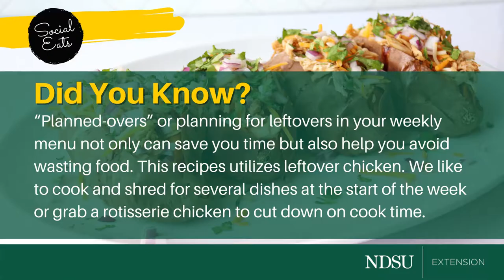BBQ Chicken Stuffed Sweet Potatoes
Looking for an easy meal that is both sweet and savory? Our BBQ Chicken Stuffed Sweet Potatoes are just the ticket. The tang of the bbq sauce and the sweetness of the sweet potato combine to create a flavor unlike any other.